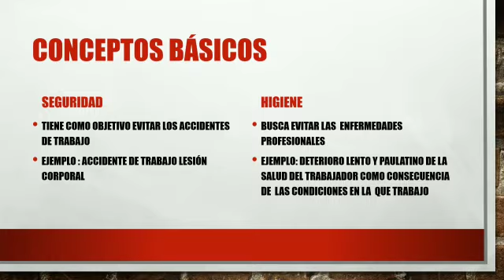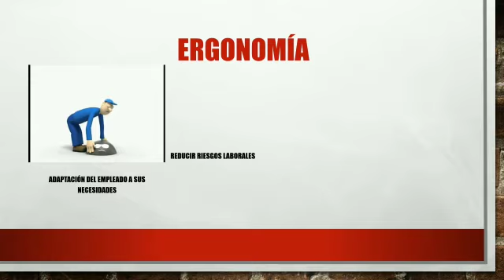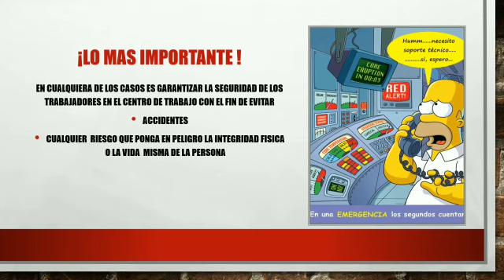"SEGURIDAD E HIGIENE EN EL TRABAJO"